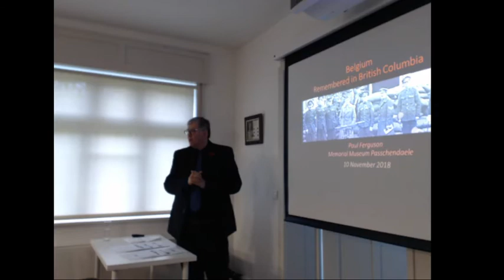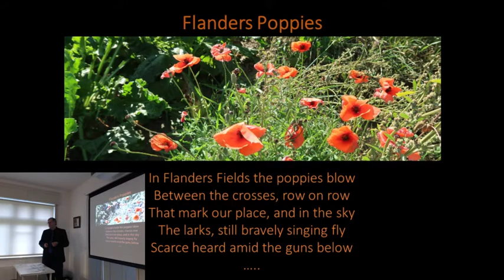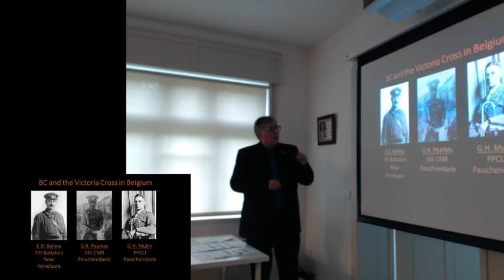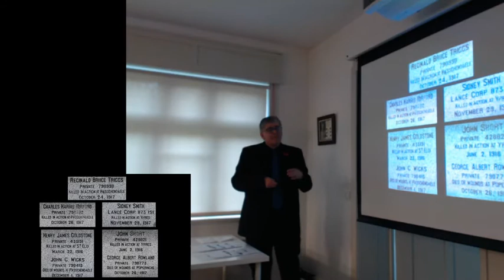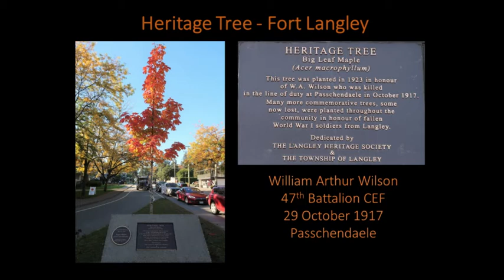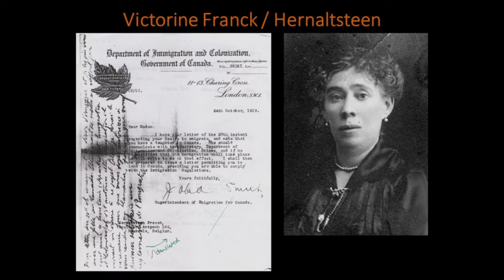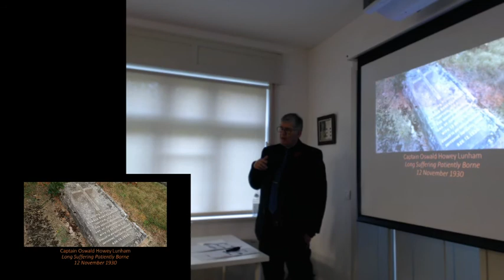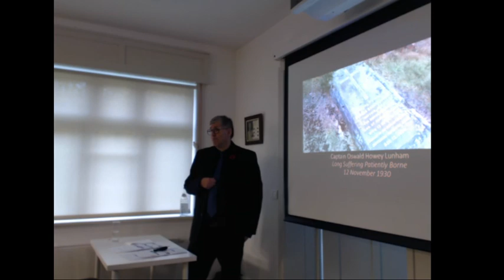10/11/2018 - Paul Ferguson - ‘Belgium Remembered in British Columbia’.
Op zaterdag 10 november 2018 gaf Canadees Paul Ferguson de lezing ‘Belgium Remembered in British Columbia’. Paul Ferguson is al jaren vertrouwd met het geven van presentaties over militaire, home front en herdenkingsgeschiedenis rond de Eerste Wereldoorlog. Hij werkt 40 jaar in de erfgoedsector en wordt regelmatig gevraagd om historische ondersteuning te bieden voor documentaires en onderzoeksprojecten. Normaal gezien vinden zijn lezingen plaats aan de Canadese West Coast.